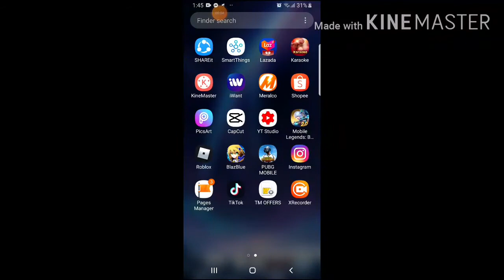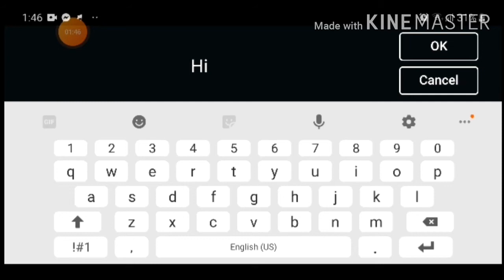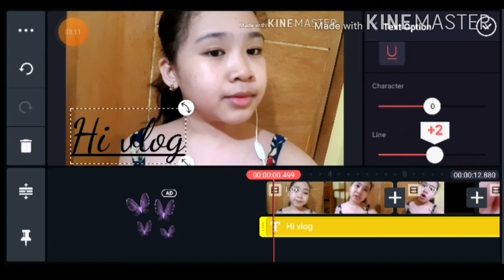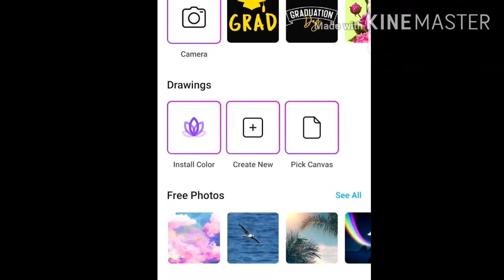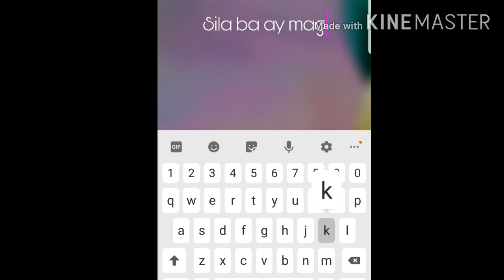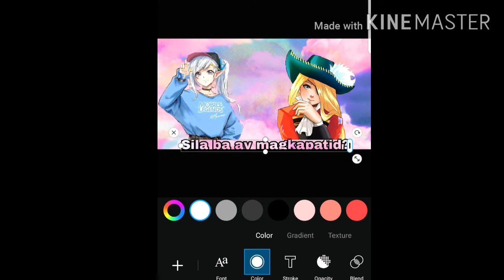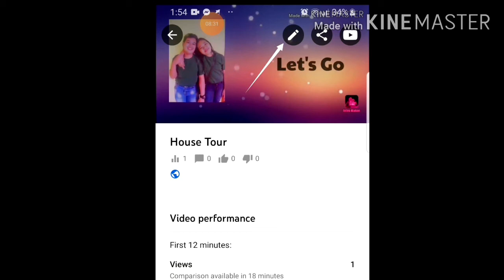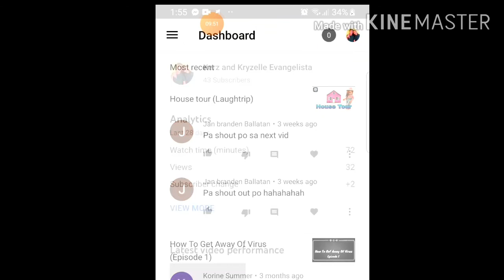How i edit my vlogs